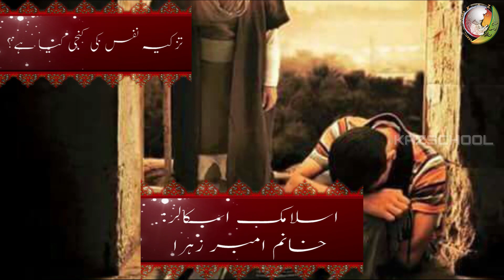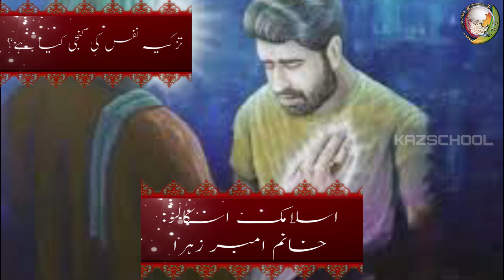Tazkiya e Nafs| Majlis|Imam Hussain|Imam Ali|karbala|Waqia|2023|Shia|Khanum Amber Zehra